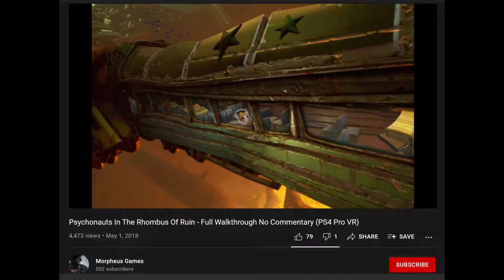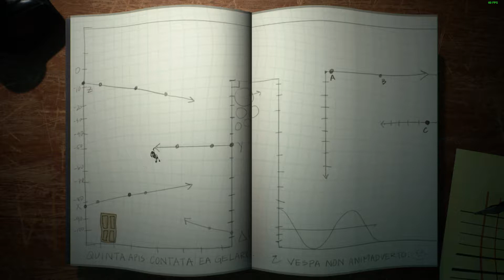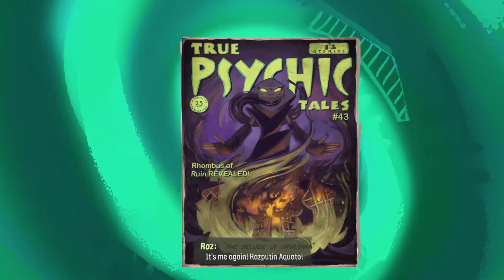Psychonauts 2 (Review)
The sequel to the 2005 cult classic Psychonauts is finally here. How does it stack up?
[Nidstang video]

Under The Bun is: Nidstang and Juan Snow